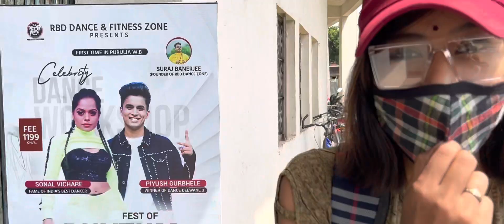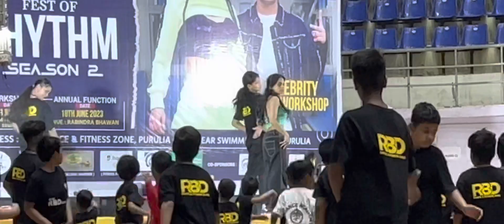Sonal Vichare Purulia Dance Workshop | Riya Bhattacharjee Did super moms | Sunil Sir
The Fest Of Rhythm | A Big Dance Workshop |
Organiz By Suraj Ji (RBD Dance Academy)

Sonal Vichare Maam
Riya Bhattacharjee